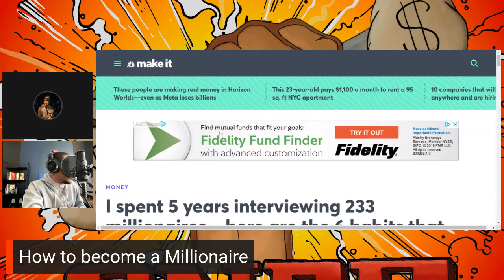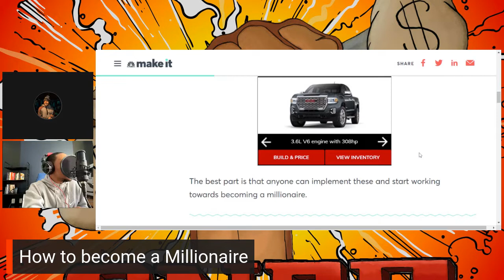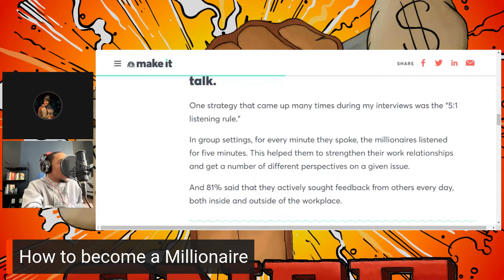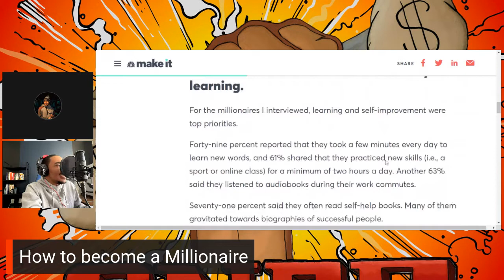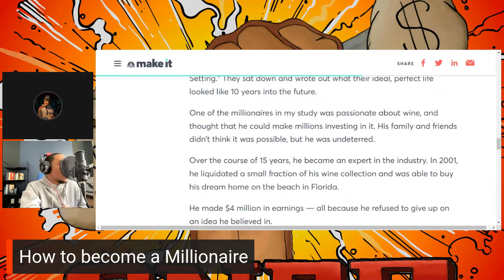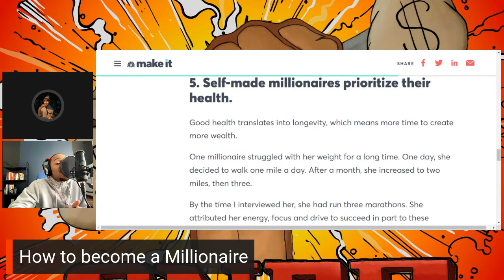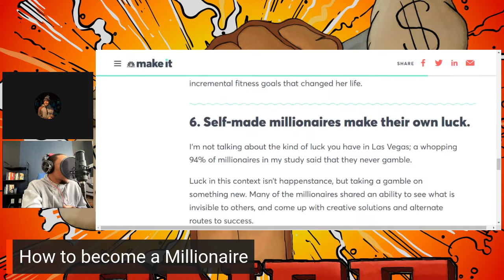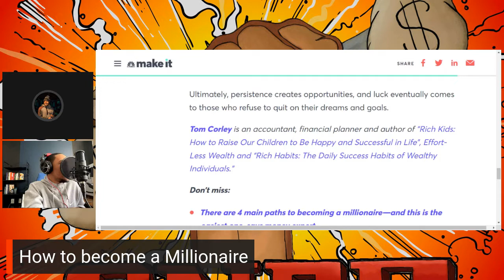How to Become A Millionaire In 6 Steps | WealthWednesday